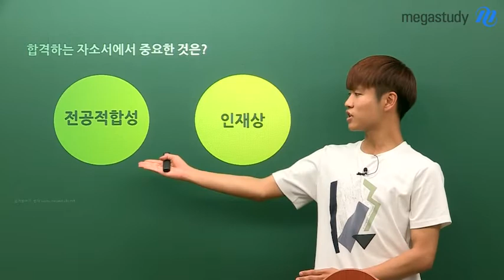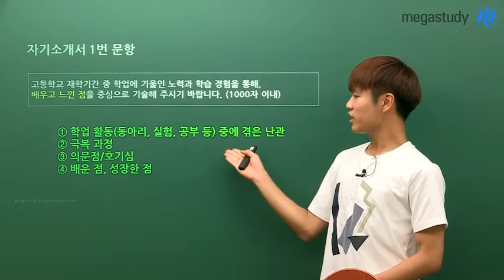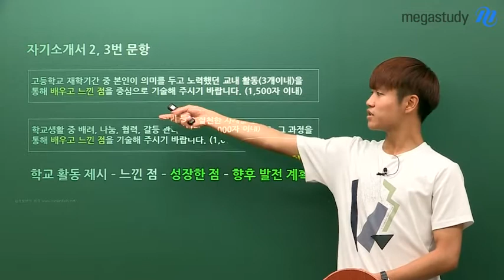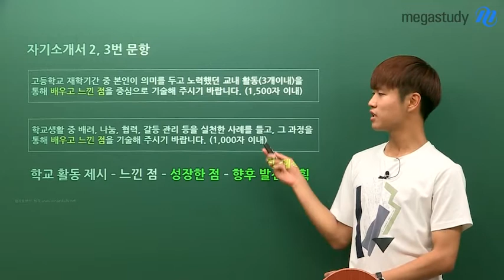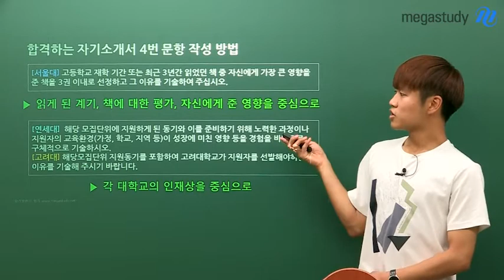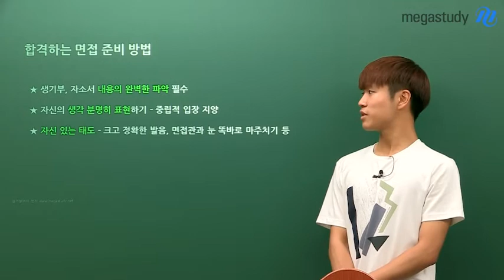[메가스터디] 자연계열 자소서 & 면접 - "SKY 수시러 선배의 합격 노하우 전격공개!"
메가스터디 2019 수시 온라인 전략 설명회

자연계열 합격하는 자소서와 면접으로 SKY 가기!
서울대 화학생물공학부 수시 일반전형